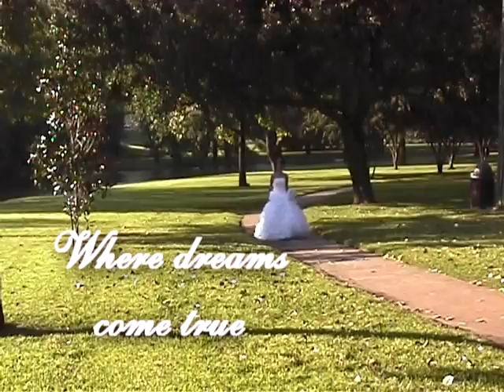video sample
weddings quincea►4eras